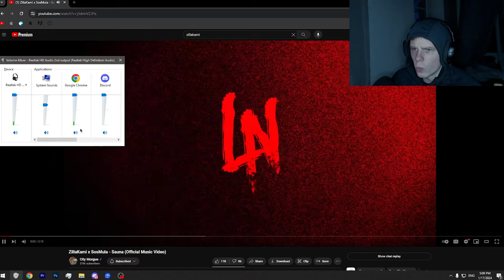Exystin Reacts to: ZillaKami x SosMula - Sauna (Official Music Video)